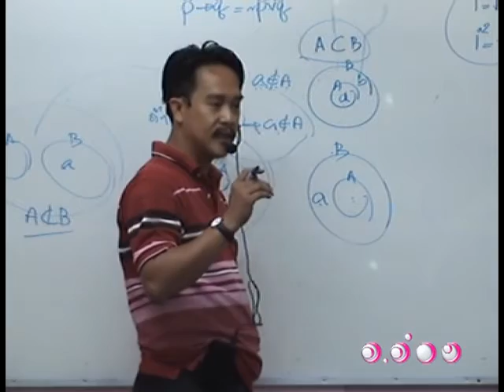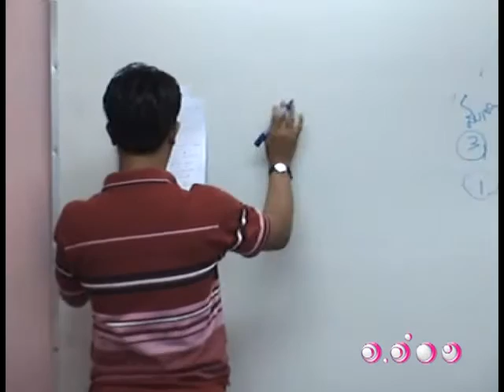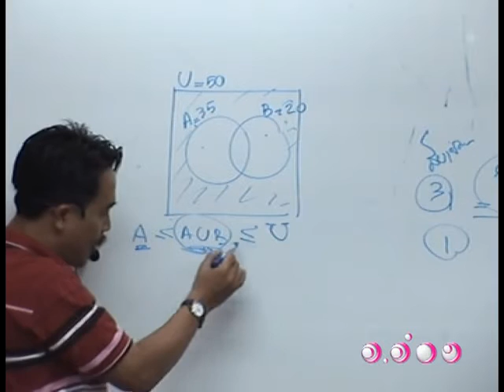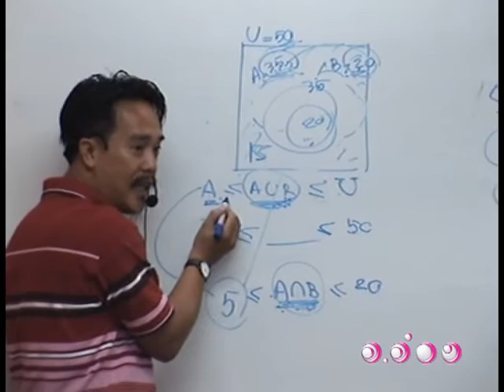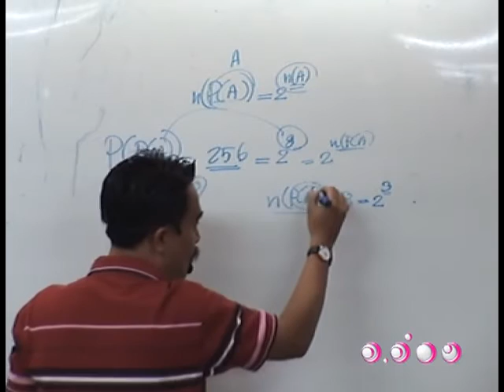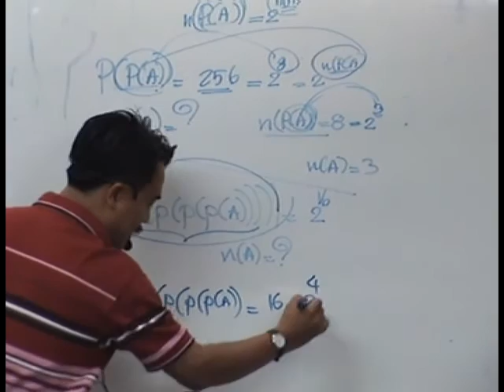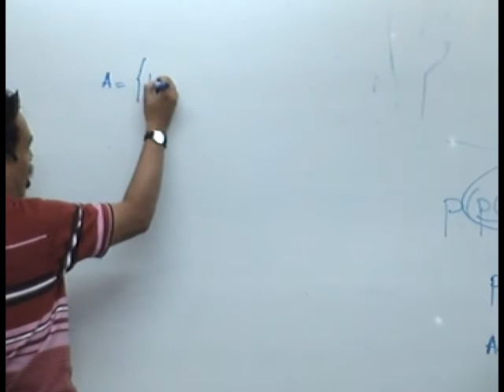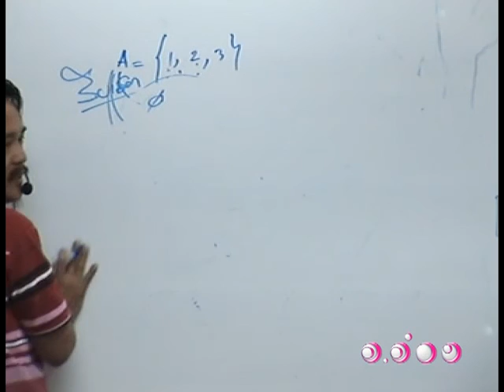ติวคณิตศาสตร์ - เซต ชุดที่ 6 3/5